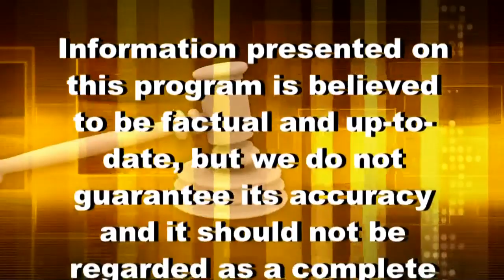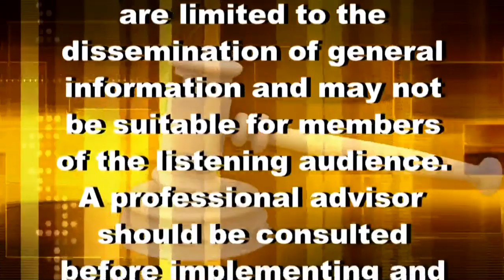Money and the Law - Concept Relevance and the Importance of the Service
Watch and listen to John Drohan and Jay Marsden as they discuss all things financial and legal matters. Topic is Concept Relevance and the Importance of the Service.